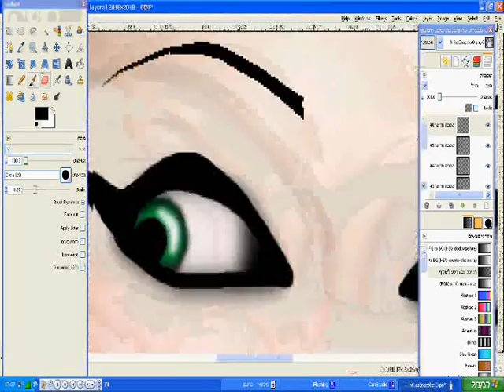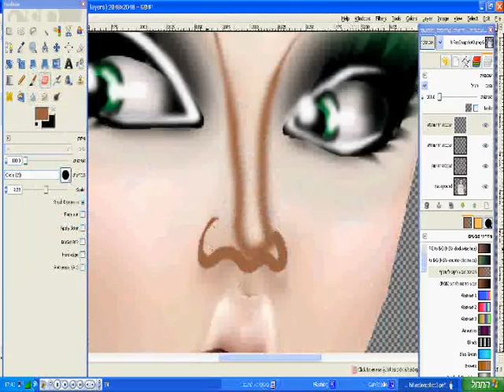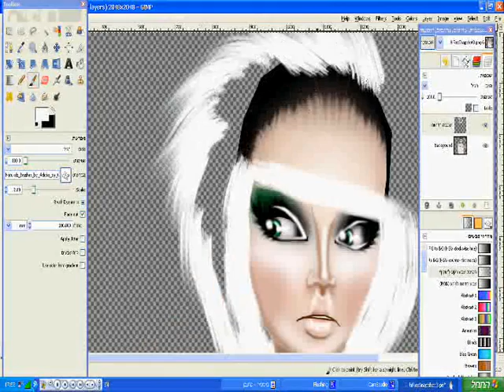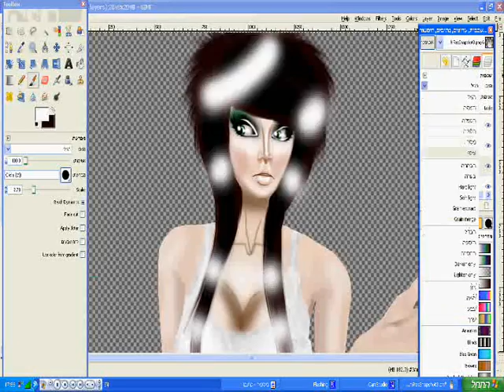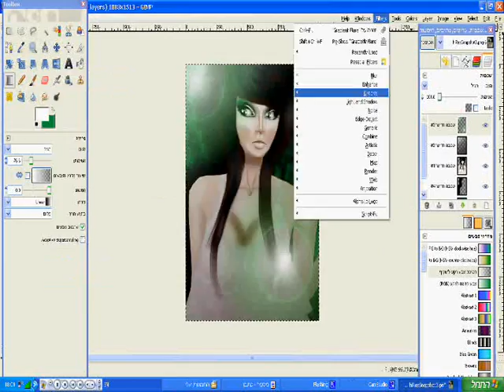Imvu edit.Speedtime.wmv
My edit for my friend Lili AKA MASTER.